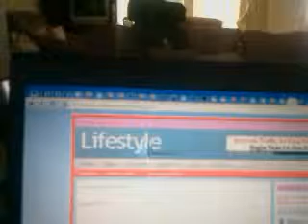Qik - test by Armand Aguillon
Streamed by Armand Aguillon.